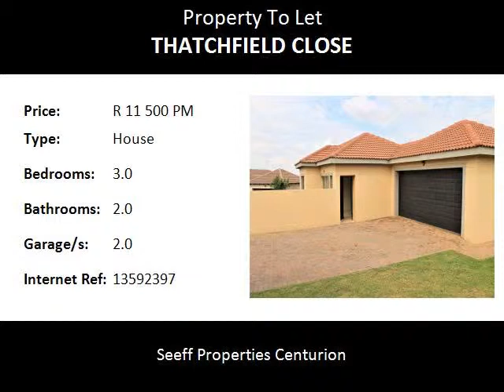3.0 Bedroom House To Let in Thatchfield Close, Centurion, South Africa for ZAR R 11 500 Per Month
Bedrooms: 3.0
Bathrooms: 2.0
Garages: 2.0
Price: R 11 500 Per Month

Property Description:

Three Bedroom

Two Bathroom

Secure Estate

Modern Property

Large Garden

Double Garages

Pet Friendly

Available Now

Located in one of Thatchfield’s premier estates, Seeff are delighted to offer this contemporary three bedroom home.

Comprised of three double bedrooms, two bathrooms (one en-suite), open-plan kitchen (with scullery) and lounge.

Outside is a wrap-around garden, large lawn area, double garages and a spacious driveway.

Pet Friendly

Available Now